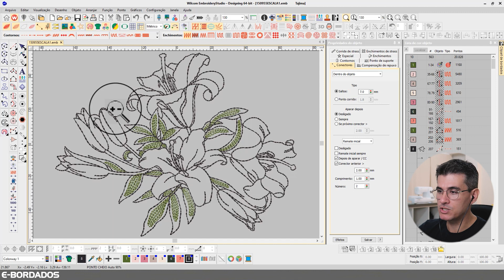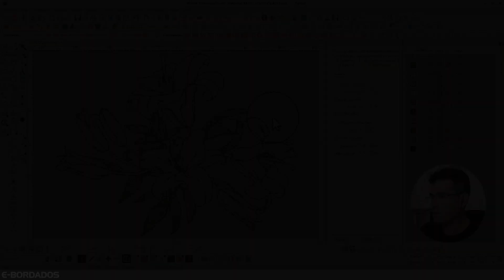Remodelando objetos da matriz de bordado no Wilcom | E-Bordados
Nessa aula nós vamos falar sobre como remodelar objetos no Wilcom

Aproveita pra deixar seu comentário sobre o que você achou dessa aula ou diga sobre o que você gostaria de ver nas próximas aulas

Links úteis da E-Bordados